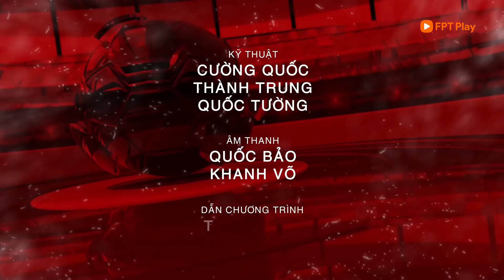Bản tin 3/3: HAGL chia điểm với HLHT trên sân nhà, Biến căng tại Hải Phòng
Xem thêm:
FPT Play - Không giới hạn